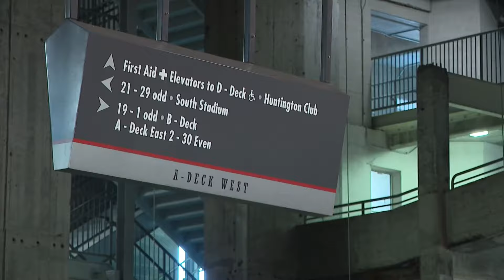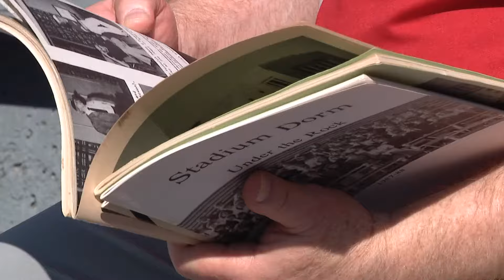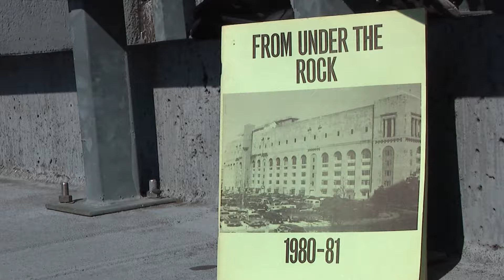Meet the Ohio State students who lived under the 'Shoe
They came from small towns like Marietta and Salem. They were smart and most were the first in their families to attend college.

But these kids from Ohio who yearned for a better life than their parents did not have the financial means to pay for college.

Born out of an idea that no Ohio high school graduate should be denied the chance to go to college based on their financial need, Ohio State turned unused space below the bleachers of Ohio Stadium into a dorm.

A group of 75 male students with limited finances moved into a dorm built beneath the bleachers in Ohio Stadium.

According to the history of the Scholarship Dorm, "those 75 young men lived in barracks-like conditions in the stadium’s southwest corner, which would become known as the Tower Club. In exchange for reduced rent, the young men did all of the chores except cooking in the no-frills dorm. Their shared experiences created a tradition of cooperation and scholarship that remains alive today."